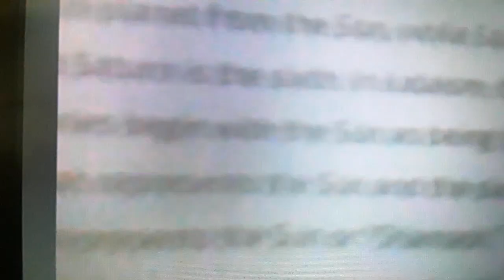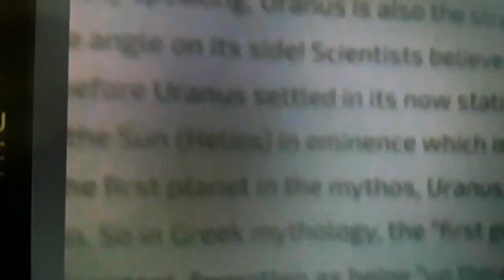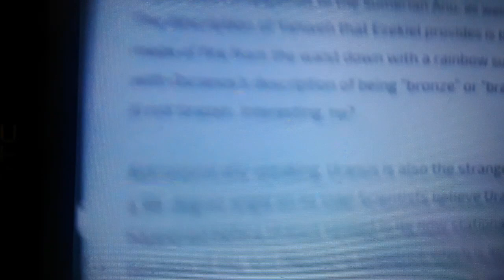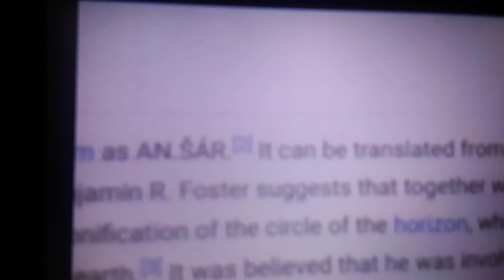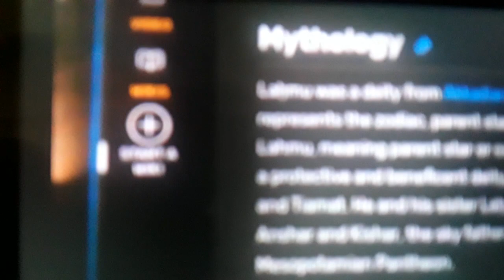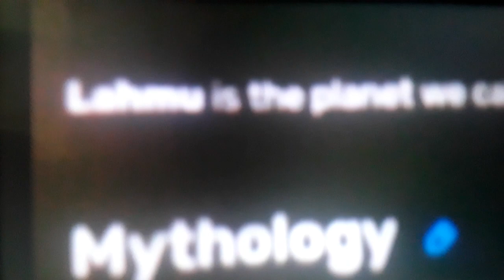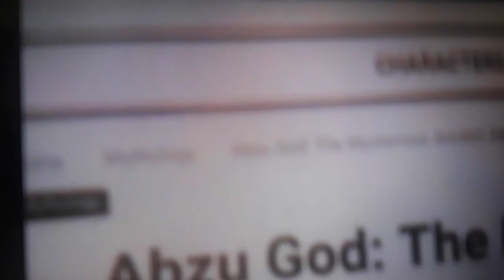Enki (Saturn) kills God An /Abzu (Uranus) 2?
𒀭Enki (Saturn) kills God An /Abzu (Uranus) 2?

ANSHAR
Anshar ( 𒀭𒊹 AN.ŠAR₂, Neo-Assyrian: ) was a Mesopotamian god regarded as a primordial king of the gods. He was not actively worshiped. He was regarded as the father of Anu. In the first millennium BCE his name came to be used as a logographic representation of the head god in the Assyrian state pantheon, Ashur.

ASHUR
Ashur, Ashshur, also spelled Ašur, Aššur (Sumerian: 𒀭𒊹 AN.ŠAR₂, Assyrian cuneiform:  Aš-šur,  da-šur4)[1] was the national god of the ancient Assyrians until their gradual conversion to Christianity between the 1st and 5th centuries AD.

ASURAS
Asuras (Sanskrit: असुर) are a class of beings in Indic religions. They are described as power-seeking demons related to the more benevolent Devas (also known as Suras) in Hinduism. In its Buddhist context, the word is sometimes translated "titan", "demigod", or "antigod".[1]

ASSUR
Aššur (/ˈæsʊər/; Sumerian: 𒀭𒊹𒆠 AN.ŠAR2KI, Assyrian cuneiform:  Aš-šurKI, "City of God Aššur";[2][3] Syriac: ܐܫܘܪ Āšūr; Old Persian 𐎠𐎰𐎢𐎼 Aθur, Persian: آشور: Āšūr; Hebrew: אַשּׁוּר, ʾAššūr, Arabic: اشور), also known as Ashur and Qal'at Sherqat, was the capital of the Old Assyrian city-state (2025–1364 BC), the Middle Assyrian Empire (1363–912 BC), and for a time, of the Neo-Assyrian Empire (911–609 BC). The remains of the city lie on the western bank of the Tigris River, north of the confluence with its tributary, the Little Zab, in what is now Iraq, more precisely in the al-Shirqat District of the Saladin Governorate.

ANSAR (SATURN)
According to the Atlantians in the beginning only three celestial bodies existed - Apsu (the Sun), Mummu (Mercury) and an unfamiliar planet called Tiamat.
Next, the planets of Lahmu (Mars) and Lahamu (Venus) were formed, followed quickly by Anshar (Saturn) and Kishar (Jupiter).

Lahmu is the planet we call Mars.
Laḫmu was a deity from Akkadian mythology that represents the zodiac, parent stars, or constellations.[1][2] Lahmu, meaning parent star or constellation, is the name of a protective and beneficent deity, the first-born son of Abzu and Tiamat. He and his sister Laḫamu are the parents of Anshar and Kishar, the sky father and earth mother, who birthed the gods of the Mesopotamian Pantheon.

MARDUK KILLES TIAMAT ,ENKI KILLES  ABZU

In the beginning, Apsu (freshwater) and Tiamat (salty or bitter water) mixed together to give birth to the younger gods: Lahmu (first born son, protective deity), Lahamu (first born daughter), Kishar (goddess of the earth), and Anshar (god of the sky), who are all primordial beings. Please note that again, life begins through some sort of water in this mythology as well the others we have studied this year. Water i,  and has always been, the key to survival. It is therefore not surprising that it plays a key part in the creation of the world.

Further offspring of Apsu and Tiamat include Damkina (or Damgalnuna in some versions, mother of Marduk), Ea (crafts, water, mischief, intelligence, and creation), Anu (heaven, sky, and constellations), Enlil (wind), and Ninlil (air). Apsu found his offspring to be rather loud, and considered killing them to reduce the noise level. He was encouraged to do so by another god, Mummu, but opposed by his wife, Tiamat. Tiamat warns Ea of the impending slaughter as he is the most powerful of the gods. Ea saves his siblings by magically putting Apsu into a coma, then killing him. Mummu is then banished for his role.

After Apsu’s death, Ea has a son, Marduk, who is considered to be even more powerful than his father. Marduk is given the power to control the wind, and his use of this power upsets Tiamat, as the gods are considered as “living within Tiamat’s body.” Tiamat decides her deceased husband may have been correct in his view of their offspring and so, with her new husband Kingu, who was also her son by Apsu, at her side, creates 11 monsters (demons or djinn, depending on the translation) to destroy the gods.

Marduk, being the strongest of the gods, is asked by his family to stop Tiamat. He agrees to do so, but not until the other gods have vowed to make him the king of the gods forevermore. Desperate, the other gods agree and Marduk destroys Tiamat.

After the battle and Tiamat’s death, Marduk rips her body in half, using one half to create the earth, and the other half to create the heavens. Marduk then goes on to create the planets, stars, constellations, and the calendar, as well as regulating the sun, moon, and weather. The rest of the gods are spared an infinity of servitude to Marduk when he goes on to create humanity from Kingu’s blood, who is killed as punishment for his support of Tiamat.